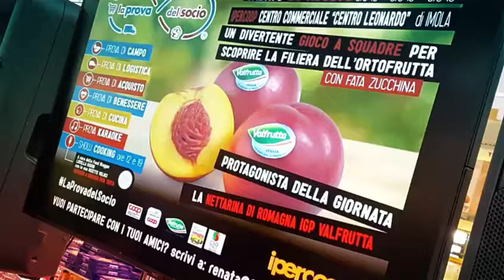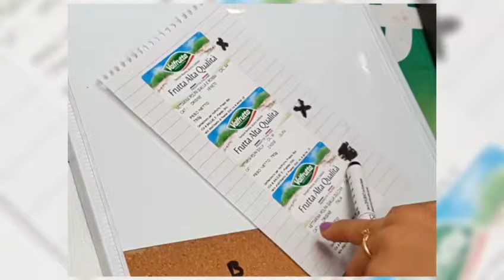Prova del Socio 3